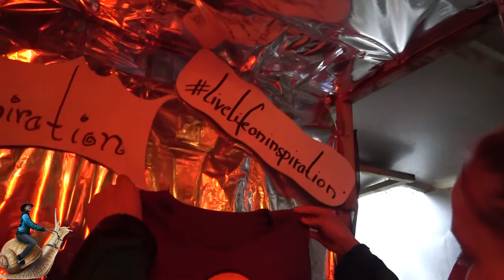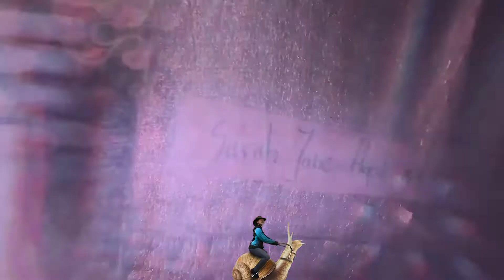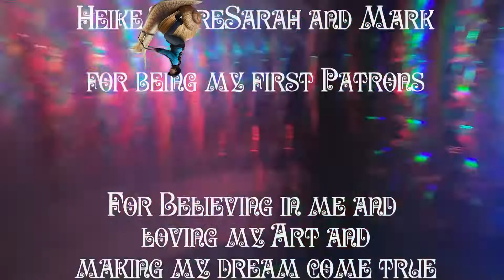Labyrinth Gallery at Arcadian Field 2019 - Interview by David Manning with Uliunique - uncut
David Manning surprise interview with Uliunique in the Labyrinth Gallery at the Arcadia Field Festival 2019. The Labyrinth Gallery had over 50 square meters of labyrinth to get lost in art and reflections, like entering another dimension.
The nearly uncut version of the interview.